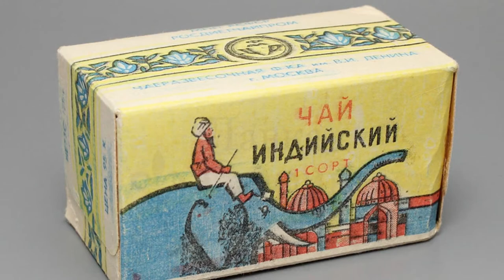History of tea in Russia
Why all Russians drink tea? Why tea is so popular? How did it come to Russia?

In this video, I will answer these questions and explain why drinking tea is an important part of Russia culture.